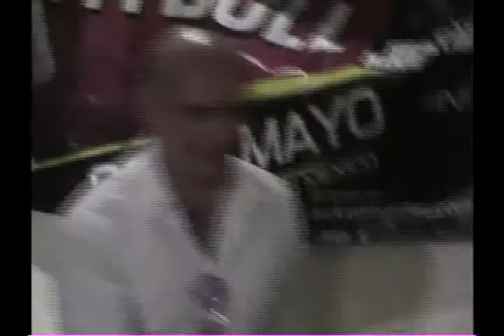conferencia de pitbull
conferencia de prensa de pitbull